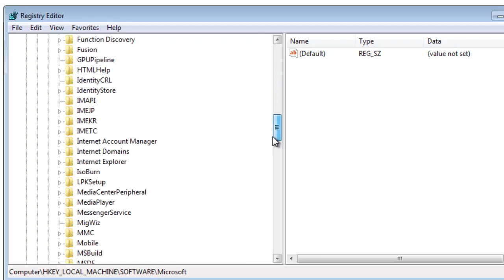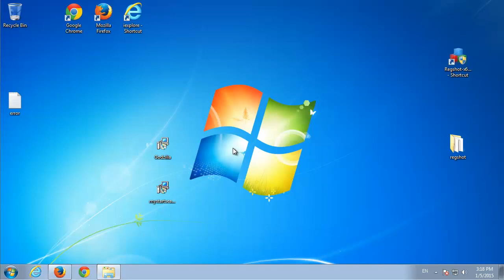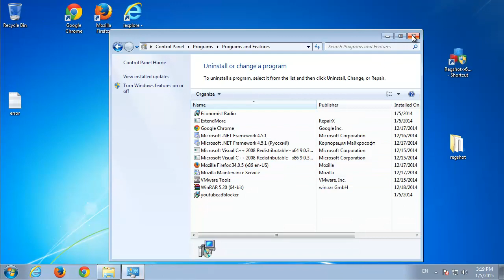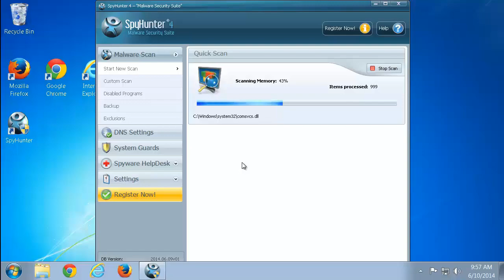How to remove UniSales manually (IE, Firefox, Chrome)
If you can't remove the UniSales follow this guide. This video is a tutorial how to uninstall ads by UniSales from computer and browser (Firefox, IE, Chrome) manually. Full text guide

What is UniSales
UniSales is a tiresome browser add-on. It can be named uunisaelas, uniiseales and many other variants. Commonly, hijacker infects browsers with free software downloads. Mostly, it displays ads in user's browser and PC desktop.

UniSales Removal guide
1. Uninstall UniSales from Control Panel
2. Delete folders
C:\Program Files (x86)\unisales (or uunisaeles etc)
3. Delete next registry keys
HKLM\SOFTWARE\Microsoft\Windows\Current Version\Explorer\Browser Helper Object\{random_numbers}
3. Remove UniSales from browser
How to get rid of UniSales from Mozilla Firefox: Tools - Add-ons - Remove UniSales;
How to uninstall UniSales from Internet Explorer: Tools - Manage add-ons - Remove UniSales;
How to get rid of UniSales from Google Chrome: Customize and Control Google Chrome - Tools - Extensions - Remove UniSales
4. Restart PC